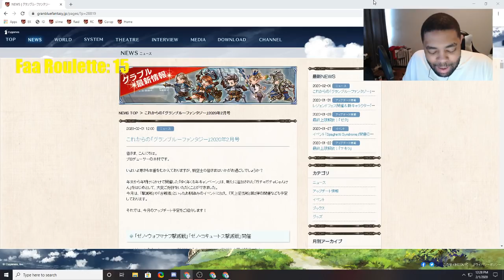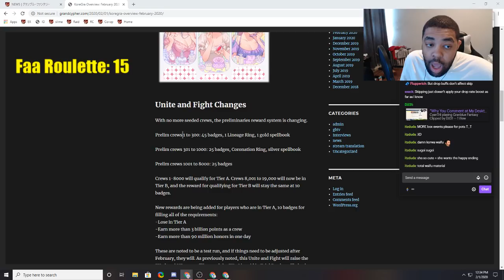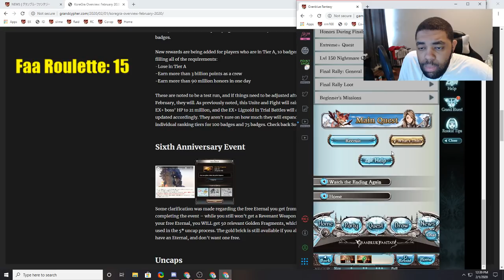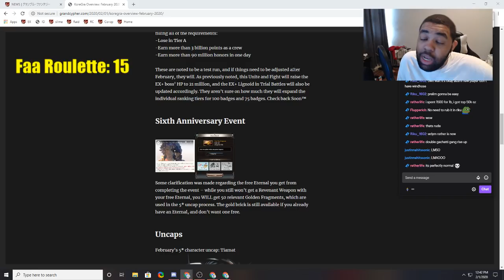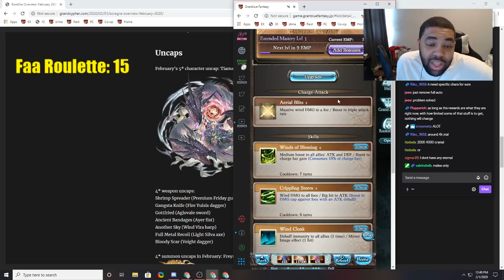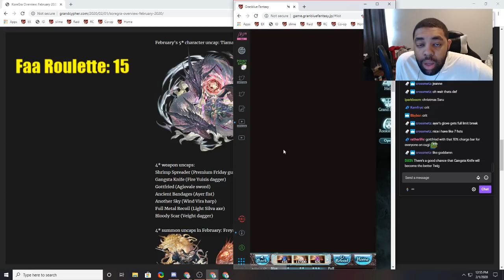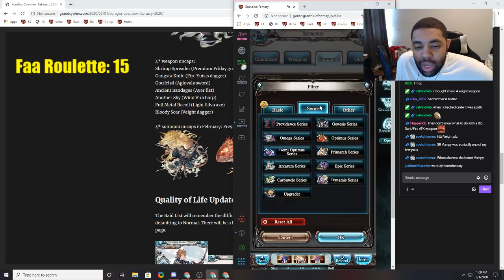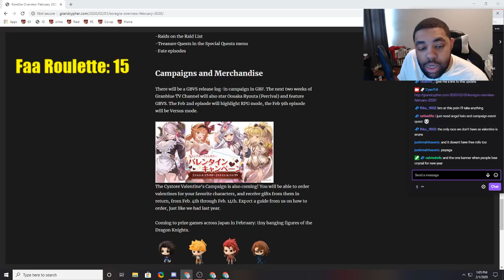My Thoughts on Granblue Fantasy February 2020 Koregra (This Month in Granblue)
I decided that I will start covering this content as well! Mainly because people ask me about it alot anyways. Sorry about chat placement+Faa roulette counter I didnt account for them won't happen next time.